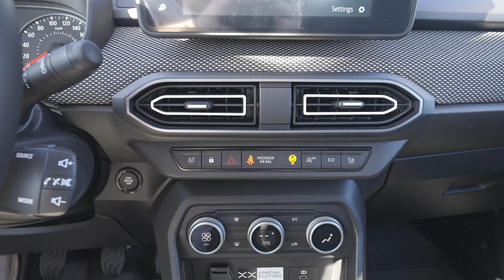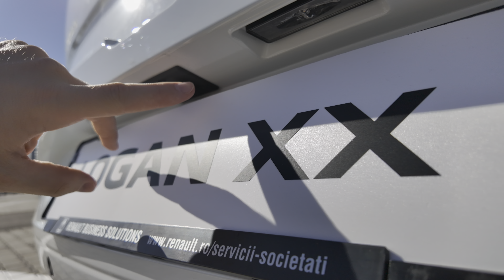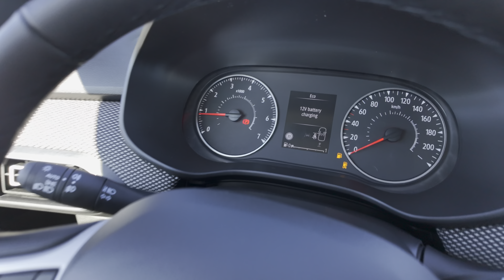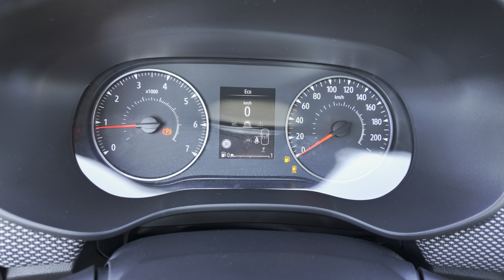New Dacia Logan XX 2024 Review